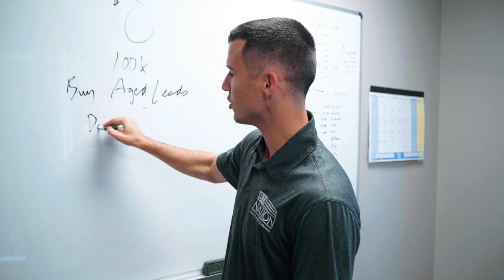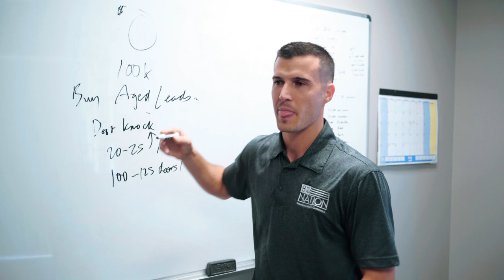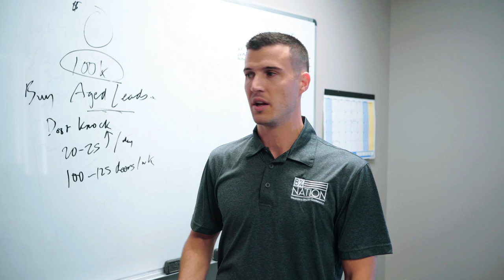How To Get Leads WITHOUT Spending Too Much Money!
If you've ever thought "I want to make SIX FIGURES selling insurance but I don't have a lot of money", then this video is for you!

Cody Askins talks about what you can do with little to no money to find prospects, set appointments, and make sales!

We have plenty of AGED LEADS all across the nation! Click the link below and we'll get in contact with you! 🔥